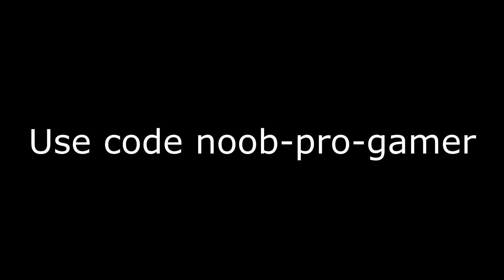Fortnite Cash Cup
Fortnite CashCup